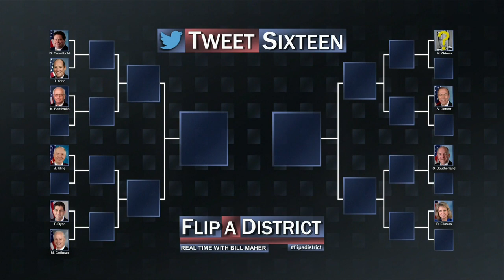Real Time with Bill Maher: Flip A District: Tweet 16 -- Week 5 (HBO)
Our quest to find the lamest congressman in the land marches on! On Friday, Bill named Teabagging troglodyte Ted Yoho from Florida's 3rd district and certified nutbar Mike Coffman from Colorado's 6th to the bracket.

It's HBO.